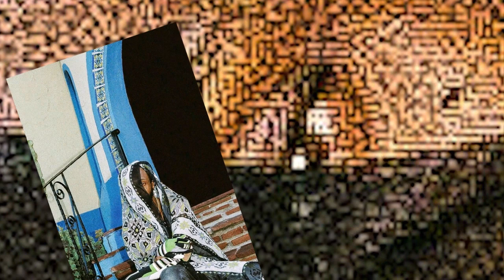JPEGMAFIA - BUTTERMILK JESUS TYPE BEAT (Audio)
Produced by JPEGMAFIA
Vocals by JPEGMAFIA
Arrangment by JPEGMAFIA
All Instruments played by JPEGMAFIA
Mixed by JPEGMAFIA
Mastered by JPEGMAFIA
(My country never did shit for me
Bitch I want paper not liberty
Nigga be scrapin’ and selling dimes I hear em

My country never came thru for me
Sweet land of paper no pimpin me
 Niggas be slanging and getting by I
feel em
Fr)
Video by Blake Bohls / Know Future Studio